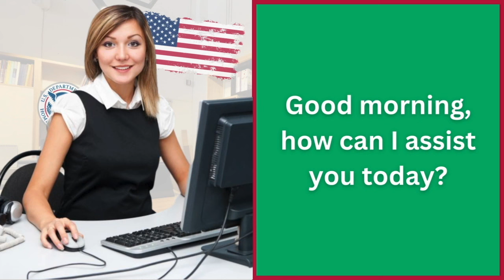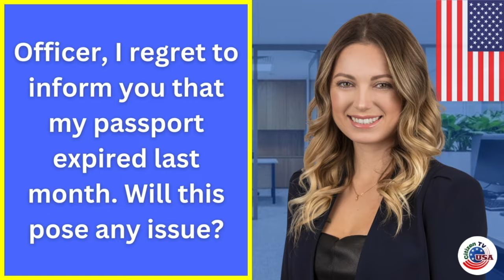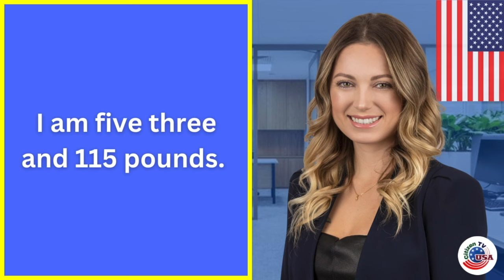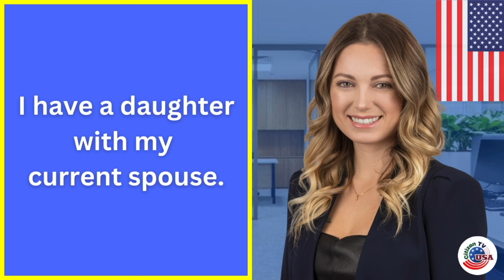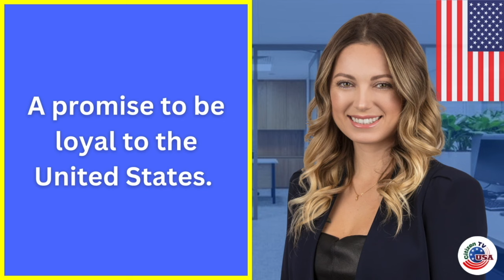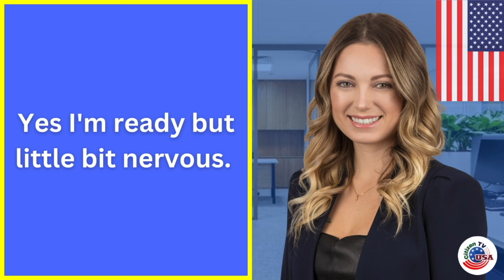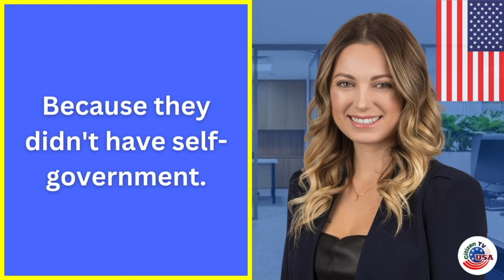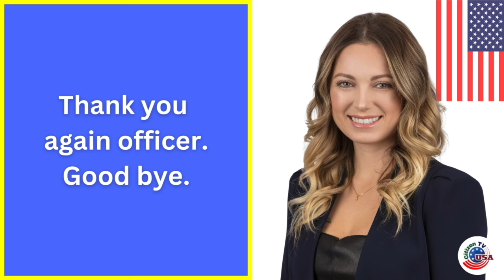N400 - US Citizenship Interview 2023 by Real Experience with Real Applicant | Most Updated Version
In this video, we'll show you how to pass your U.S. citizenship exam, the N400 interview. N400 - Have you ever Questions and Easy Vocabulary/Word definitions. This video will help you pass your US citizenship interview easily.

During your interview, the officer will ask you yes/no questions in part 12 of your form N400.

This is a great way to save time and get everything done in one go!
By watching this practice interview you'll be well on your way to a successful interview.

Don't miss out on this opportunity to pass your citizenship test!